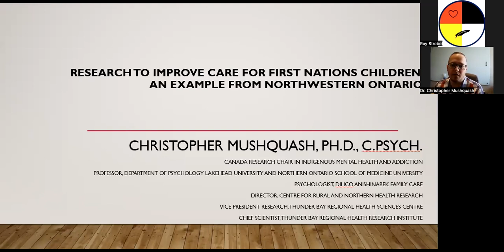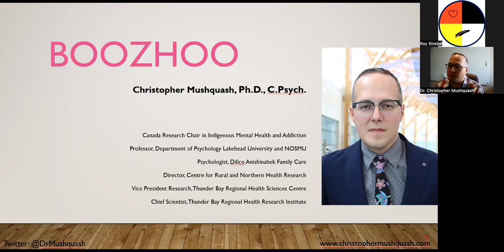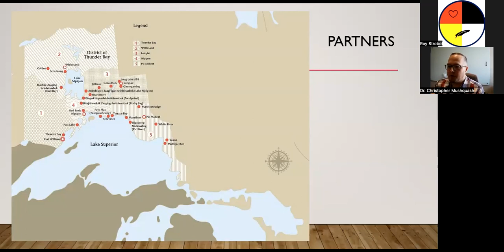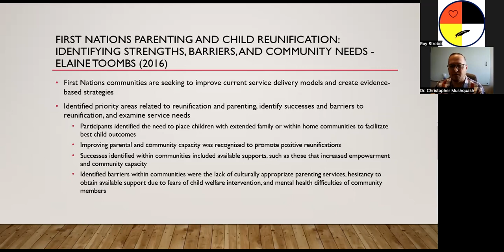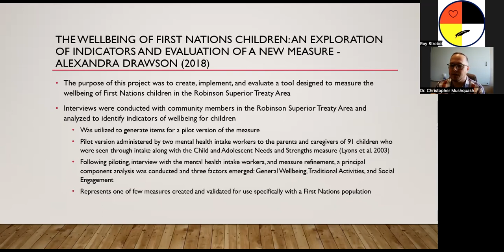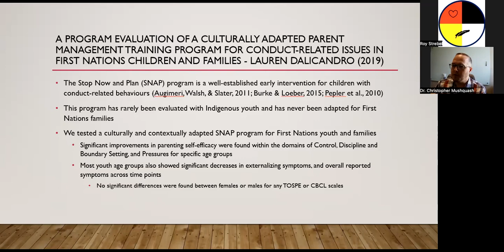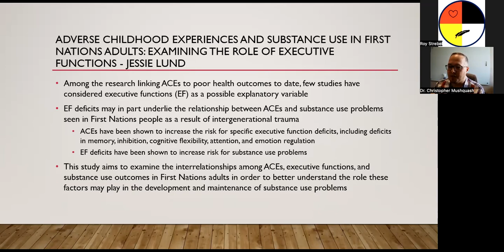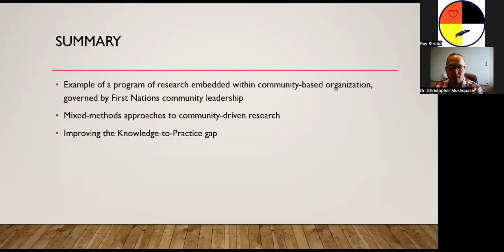Dr Christopher Mushquash Ontario NEIHR Webinar Series 2021:2022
ONTARIO NEIHR WEBINAR SERIES 2021/2022
Dr. Christopher Mushquash
May 24, 2022
12:00pm to 1:00pm EST

Title: Research to Improve Care for First Nations: An Example From Northwestern Ontario

Abstract: Although Indigenous people experience disparities in health and mental wellness, there is limited capacity to clinically support, and conduct research/evaluation in partnership with communities in a manner that is culturally- and contextually-appropriate. Identifying overarching needs also requires recognition of the unique histories and contexts that influence health needs. This presentation will discuss a program of community-based research that respects culture-based knowledge and community priorities but utilizes the best of Indigenous and psychological-scientific methods when engaging in research and clinical care with Indigenous people.

Bio: Dr. Christopher Mushquash is a Canada Research Chair in Indigenous Mental Health and Addiction, and Professor in the Department of Psychology at Lakehead University and the Division of Human Sciences at the Northern Ontario School of Medicine University. He is also Vice President Research at the Thunder Bay Regional Health Sciences Centre and Chief Scientist at the Thunder Bay Regional Health Research Institute. He is the Director of the Centre for Rural and Northern Health Research at Lakehead University. In addition to his academic appointments, Dr. Mushquash is a registered clinical psychologist providing assessment, intervention, and consultation services for First Nations children, adolescents, and adults at Dilico Anishinabek Family Care. Dr. Mushquash is a member of Pays Plat First Nation.